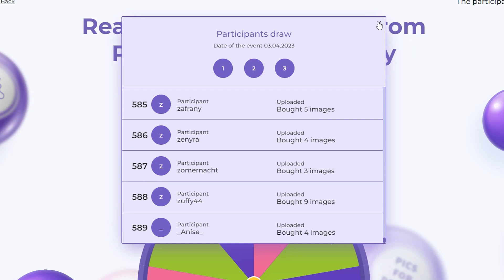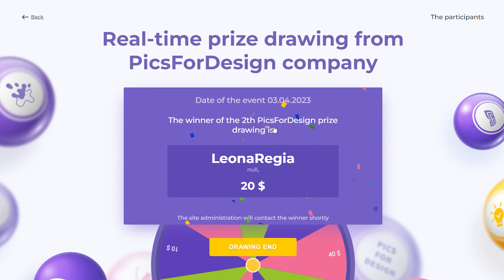April Lottery Results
Hey there! We are happy to annouce the winners of our latest lottery. Congradulations! 🥳 We'll soon contact you to hand over your prizes.

Here's some info about our lottery.

What are the prizes?
Money! Some humble, but pleasant sums you are free to use as you like. You can spend them in our store or request a withdrawal.

How to become a participant?
Anyone who made at least one purchase (psp tubes, poser tubes, scrap kits, Exclusive club subscriptions, for themselves or as a gift) in the last 28 days are participating in our lottery this month.

How often will the lottery be held?
Once a month.

How do I know if I won a prize?
We'll upload a video of prize drawing to our YouTube channel and email it to you in our newsletter.